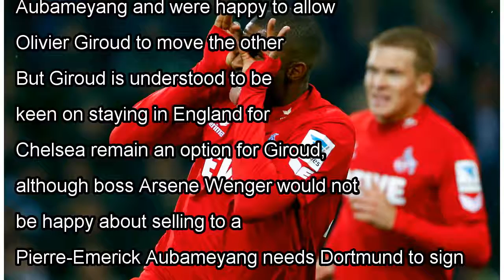Arsenal sweat over Pierre-Emerick Aubameyang as Dortmund seek replacement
ARSENAL are sweating on Borussia Dortmund finding a replacement for Pierre-Emerick Aubameyang. The Gabon international, 28, is ready to fly to London to complete his £55million move but the Germans ar...